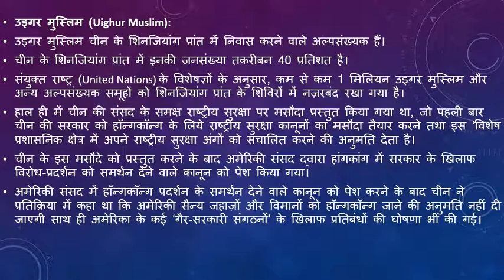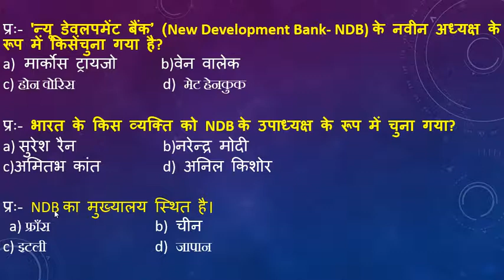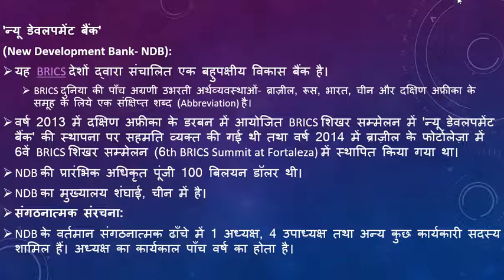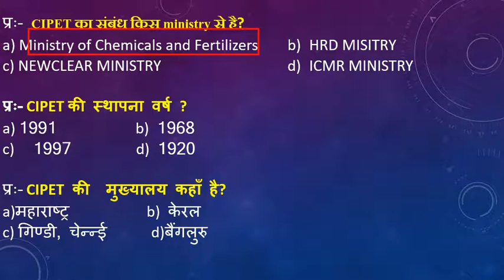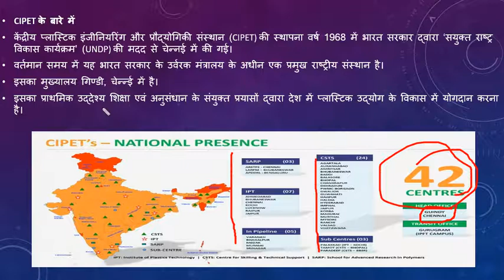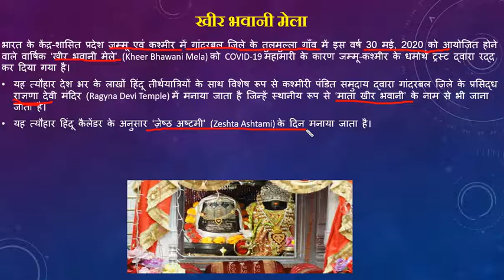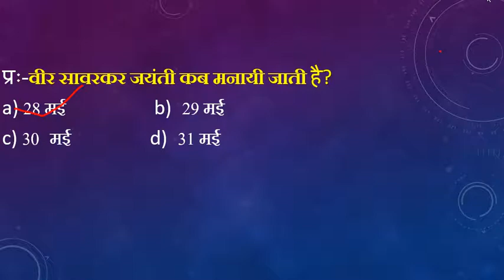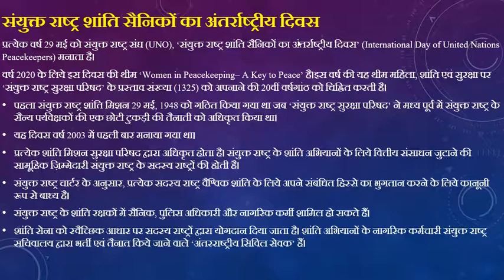Daily current affairs |daily current affairs mcqs| upsc important topics |ssc chsl topics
this is our new video for upsc current affairs
come with me and achieve your goal
daily mcqs are here
daily current affairs
important points
important points
daily mcqs
dailycurrent affairs
thanks